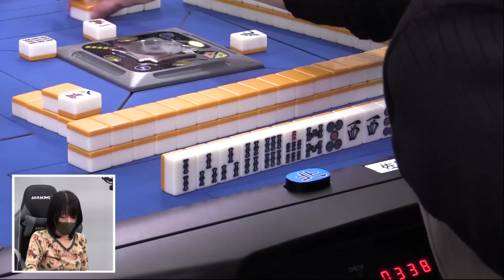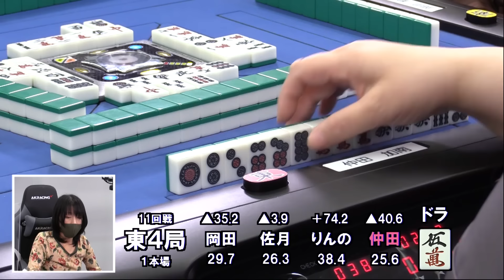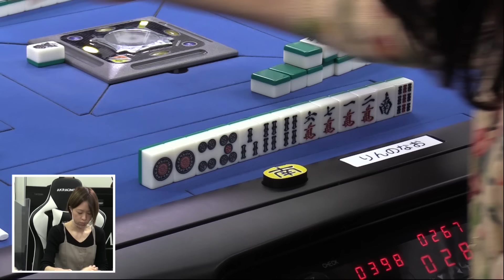【麻雀】女流プロ麻雀日本シリーズ2021 11回戦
岡田紗佳ｖｓ佐月麻理子ｖｓりんのなおｖｓ仲田加南
解説：内川幸太郎・白鳥翔
実況：梅中悠介
ルール：WRCルール